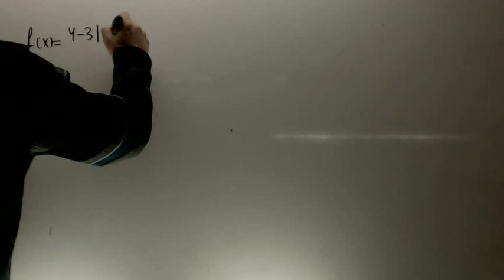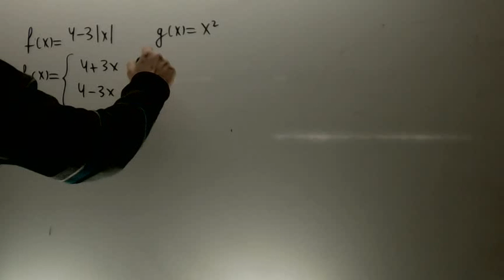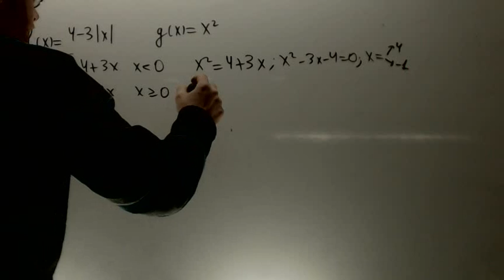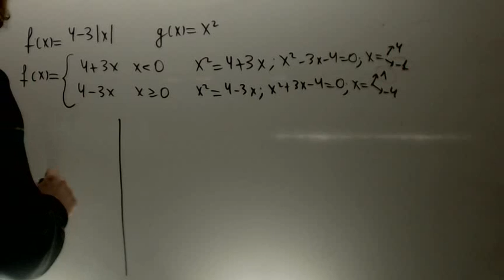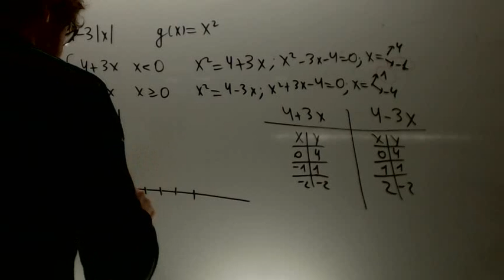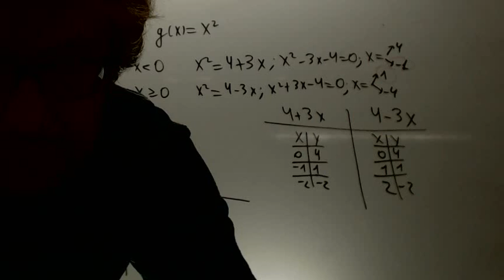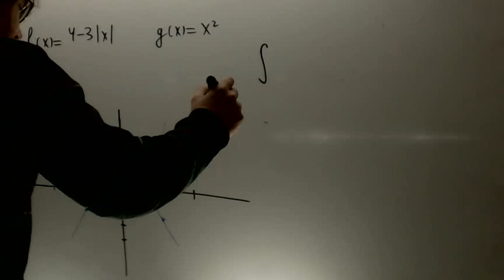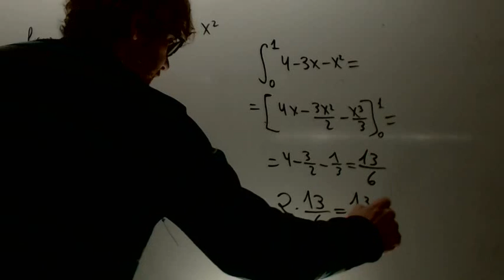Matematicas II 2011 Reserva 2 Ejercicio 2 Opcion A Academia Usero Estepona